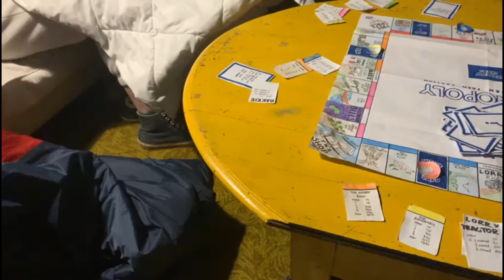Farm Trip // July 2024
This was a very tricky vlog to make as I had a huge amount of camera trouble. Firstly, leaving my camera charger at home and then secondly, having my camera break on day two. I filmed this footage on a vast variety of cell phones and managed to piece together a decent video.